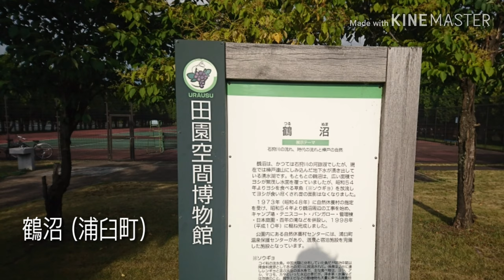サザンオールスターズ 真夏の果実 cover Otoizumi No.890 2019 夏 前編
JR札幌駅  札幌百合が原公園 道庁赤レンガ さっぽろ湖  道民の森  北竜町ひまわりの里  鶴沼 北海道大学  幌見峠ラベンダー園  豊平川花火大会